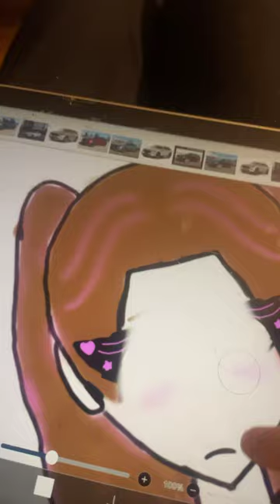December 17, 2023